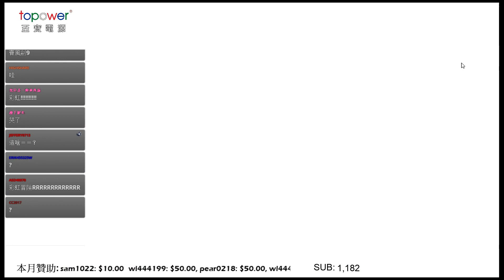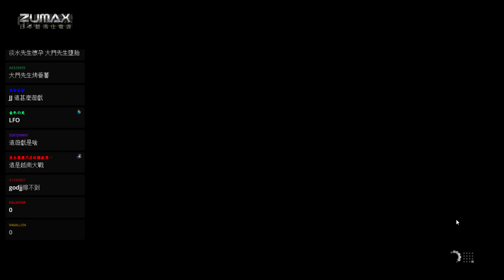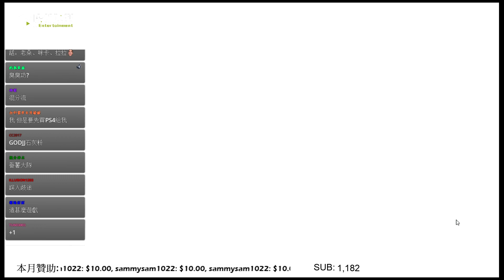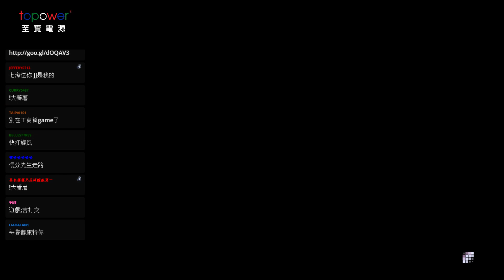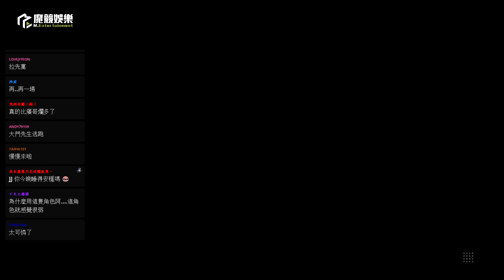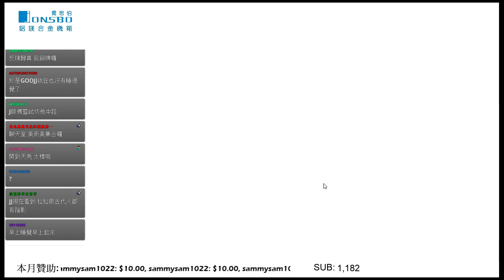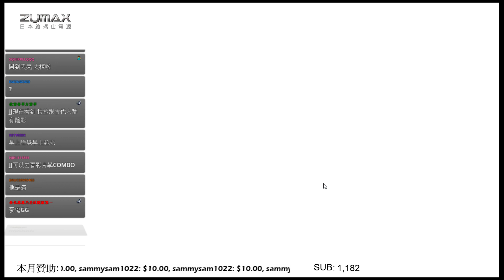【GodJJ】快打旋風5 #13 2017/01/19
感謝您收看GodJJ的實況紀錄 – J起來!!